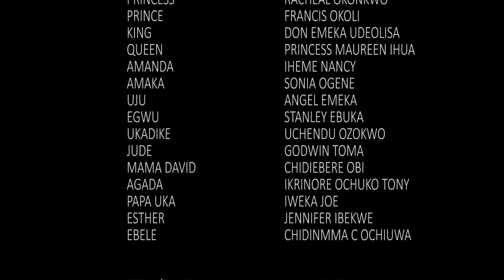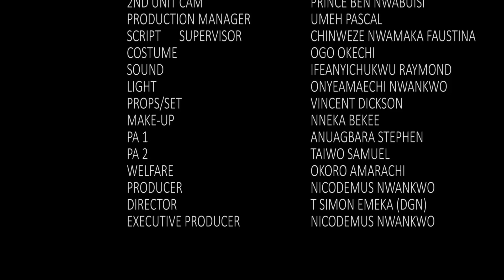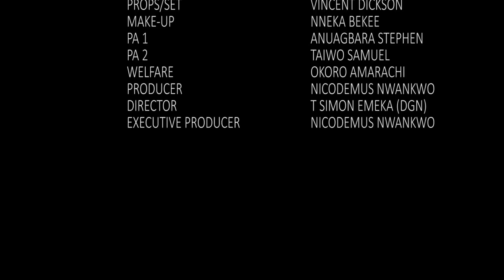ROYAL DRIVER 11,12 & 13 FULL{ 2O22 Hit Movie} Trending Frank Artus & Rachel Okonkwo Latest Nigerian